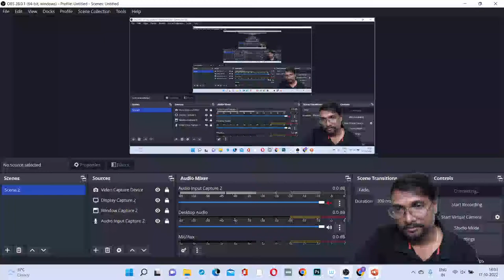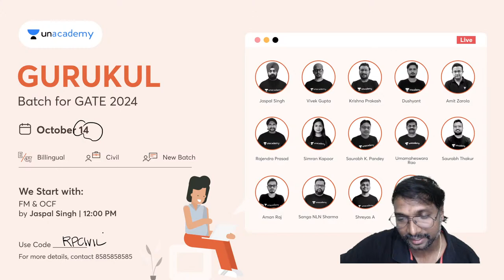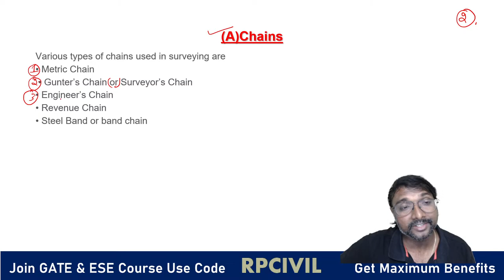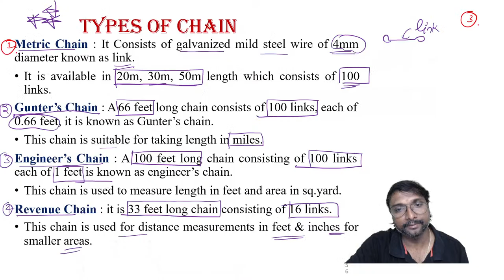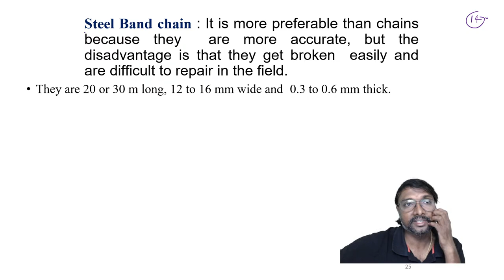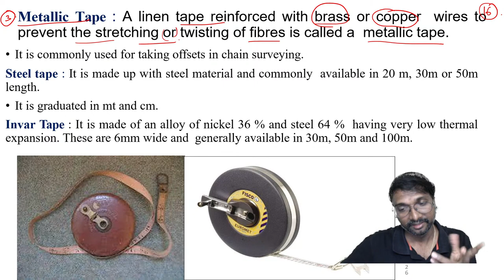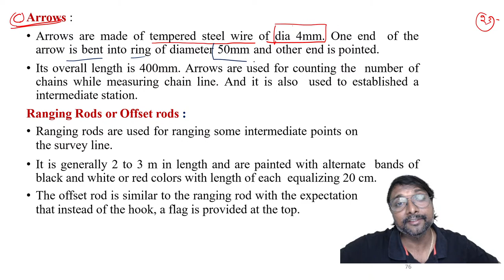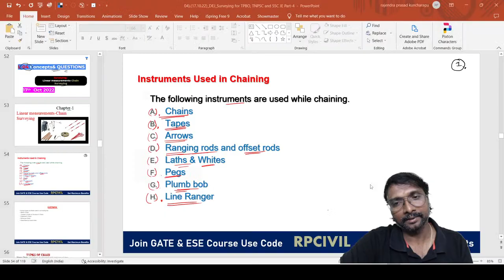Surveying for TPBO, TNPSC, and SSC JE - Part 4 | Concepts & Questions | Rajendra Prasad sir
In this video, Mr. Rajendra Prasad will tell you about Surveying for TPBO, TNPSC, and SSC JE. Let's join this session to clear all your doubts and get ready to prepare for GATE & ESE 2023 and other Exams.

Welcome to Unacademy Dakshina Engineer's Junction - Learn in your native language!
Unacademy has always worked to help all learners from every part of India in every possible way to achieve their dreams. With this mission in mind, we have come up with a new youtube channel for non-Hindi speakers who are preparing for GATE, south state PSCs, and government exams.
This channel's content will be completely in English and Vernacular south Indian language.
It is the 1st youtube channel to give complete technical preparation for GATE and related exams in South India's vernacular languages.

Mr. Rajendra Prasad and other Top Educators take classes on Unacademy App.